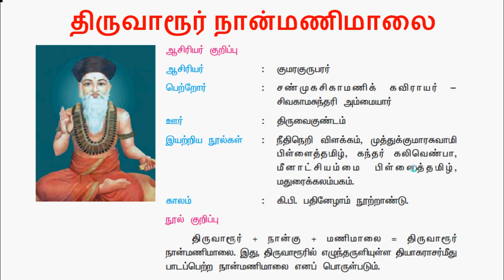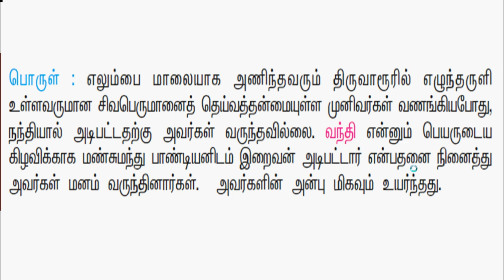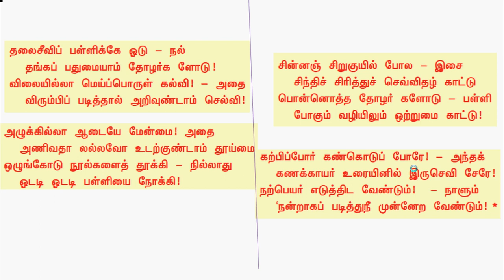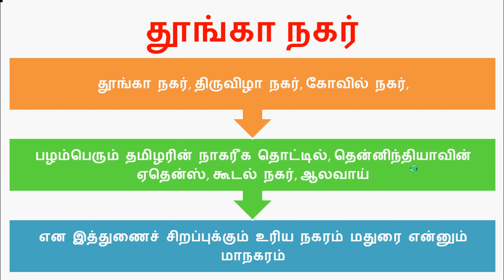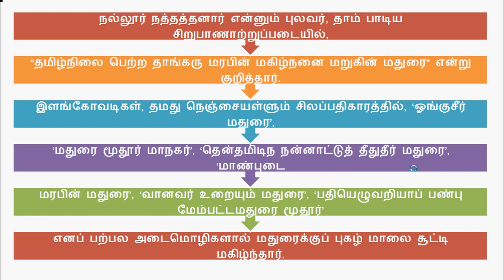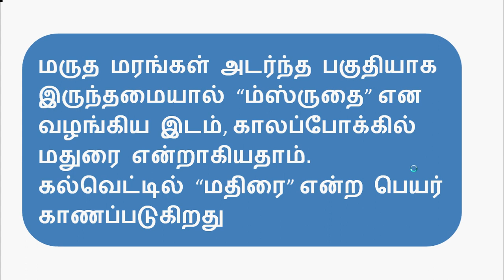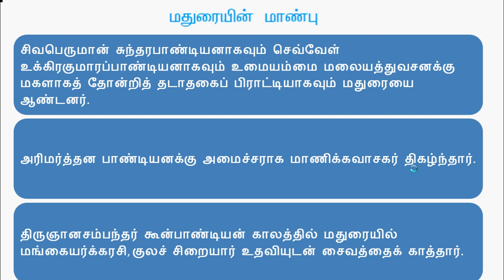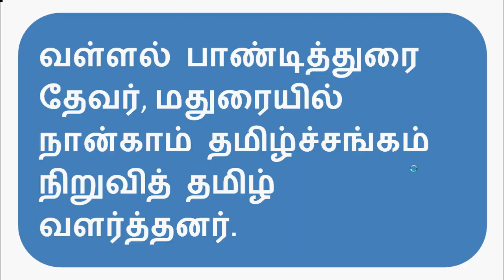7TH 2ND TERM CHAPTER 2 (ஏழாம் வகுப்பு இரண்டாம் பருவம் இயல் 2)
this short notes for book 7th 2nd term chapter2 (7TH 2ND TERM CHAPTER 2 (ஏழாம் வகுப்பு இரண்டாம் பருவம் இயல் 2))